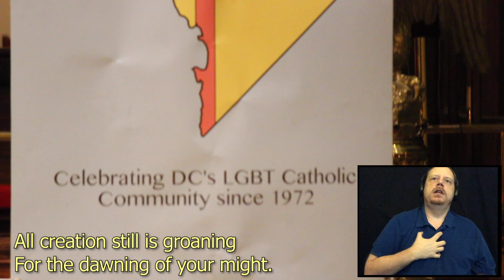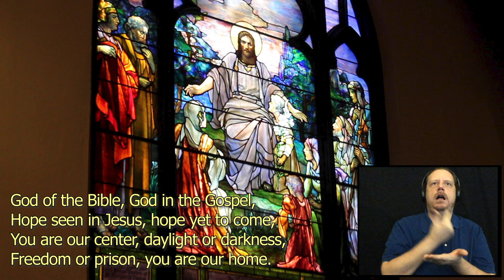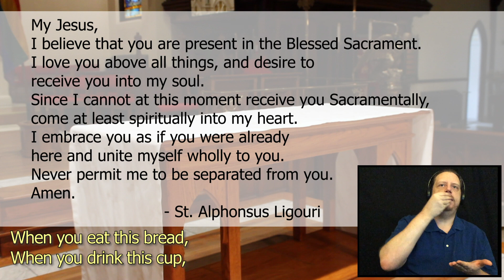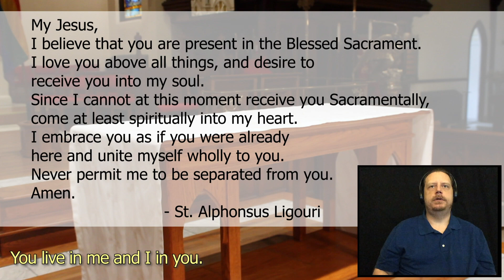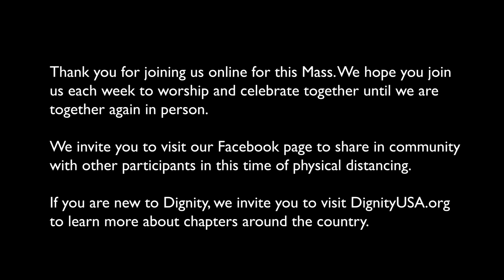20th Sunday in Ordinary Time - August 16, 2020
Join us in celebrating our weekly Mass for the LGBTQ community our families and our friends as we celebrate the Twentieth Sunday in Ordinary Time!

In this time of physical distancing, we invite you to celebrate the Mass with us online to share in community and celebration.

We invite you to join us in our celebration, comment and share reflections to grow our community and stay connected by joining our Facebook Also find your local DignityUSA community by visiting

We ask that you support the mission of Dignity/Washington by giving We rely on collections and without our in person mass we hope you will give what able to sustain our community and our mission.

If you are ever in DC and able to attend, we invite you to celebrate with us in person when we are again able to meet on Sunday nights at 6 p.m. at St. Margaret’s Episcopal Church. Dignity/Washington masses are inclusive and ASL interpreted. Until the end of this crisis please continue to join us online.

For updates on D/W’s response to COVID-19 and cancelations in our community please